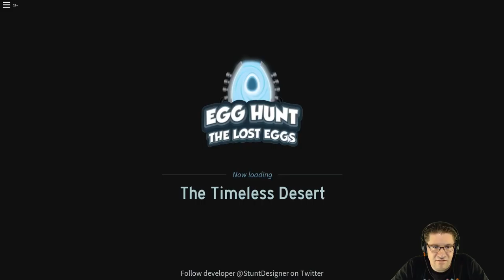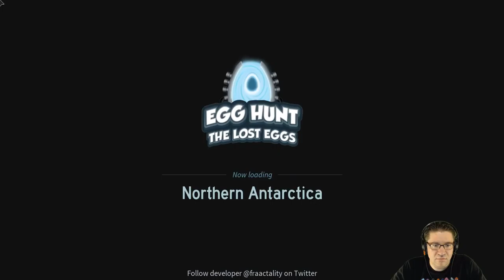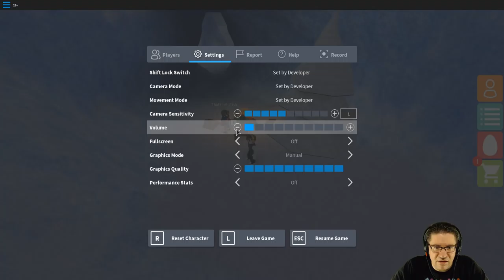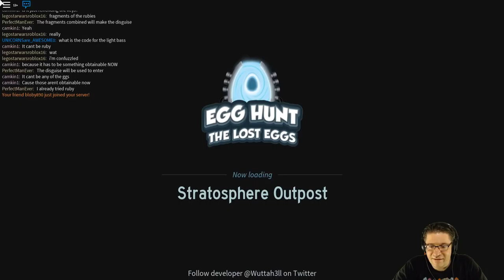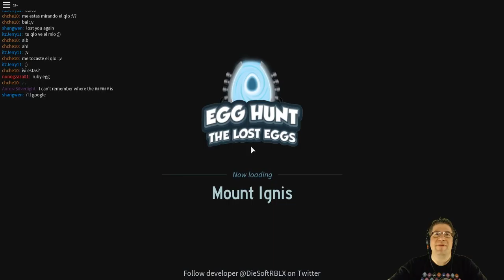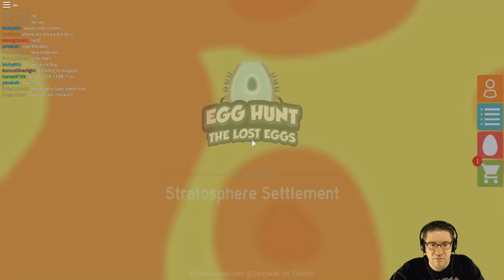Roblox - Egg Hunt 2017? - Hunt for the Dominus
In this episode of Roblox, Bloby and I take off on a wild chase to start finding the Dominus. As for the secrets, I think they are out know and we are now knowing which game the dominus is in. LET THE HUNT BEGIN!!!